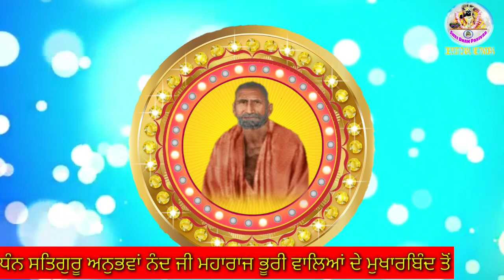PARCHE SAHIB BHURI WALEAN G DE || SATGURU ANUBHAVA NAND G MAHARAJ BHURI WALEAN DE MUKHARVIND TON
Parche Sahib Bhuri Walean G De
ਪਰਚੇ ਸਾਹਿਬ ਭੂਰੀ ਵਾਲਿਆਂ ਜੀ ਦੇ
Dhan Dhan Satguru Anubhava Nand G Maharaj Bhuri Walean De Mukharvind Ton
ਧੰਨ ਧੰਨ ਸਤਿਗੁਰੂ ਅਨੁਭਵਾ ਨੰਦ ਜੀ ਮਹਾਰਾਜ ਭੂਰੀ ਵਾਲਿਆਂ ਦੇ ਮੁਖਾਰਬਿੰਦ ਤੋਂ
Video Director Thakur Shri Banke Bihari G Maharaj
ਨਿਰਦੇਸ਼ਕ ਠਾਕੁਰ ਸ਼੍ਰੀ ਬਾਂਕੇ ਬਿਹਾਰੀ ਜੀ ਮਹਾਰਾਜ
Presentation Shri Dham Parivar
ਪੇਸ਼ਕਸ਼ ਸ਼੍ਰੀ ਧਾਮ ਪਰਿਵਾਰ